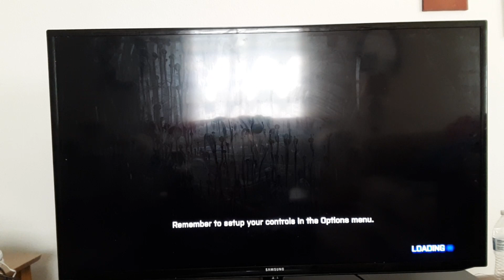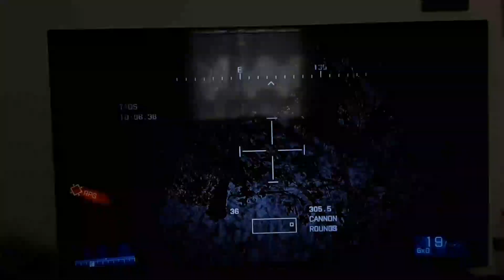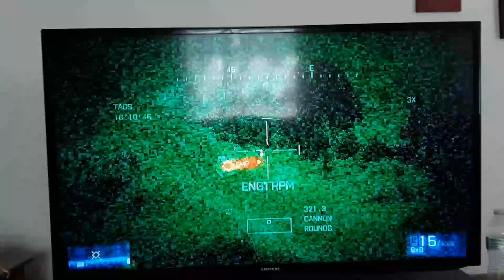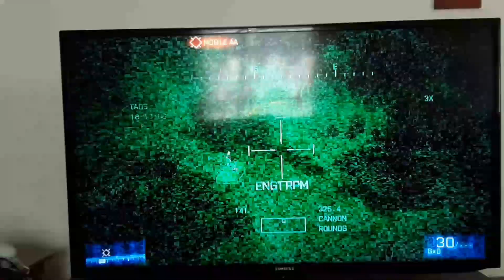BATTLEFIELD 3 FIRE FROM THE SKY CAMPAIGN1